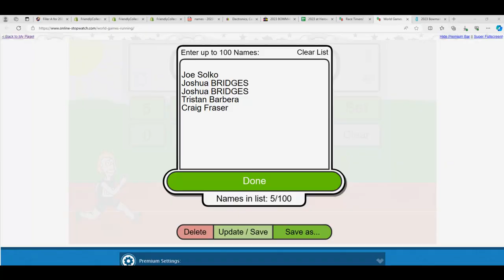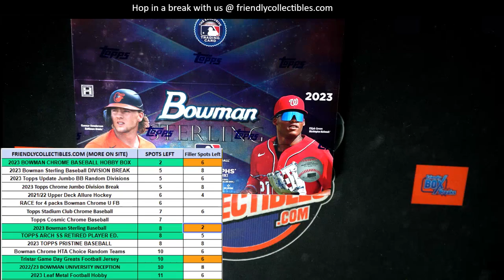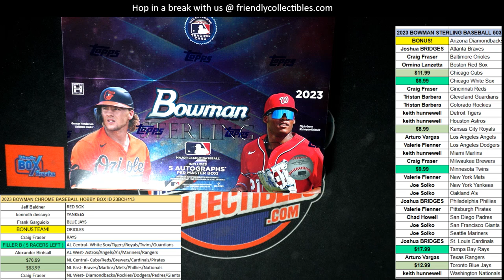2023 BOWMAN STERLING BASEBALL FILLER RACE ID 23STERLING503